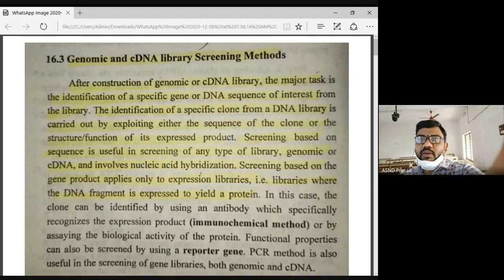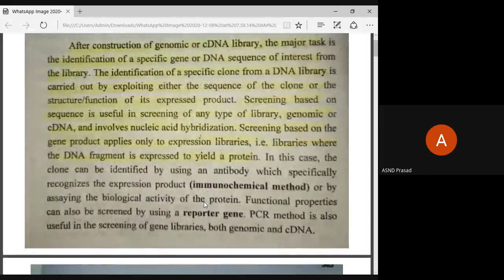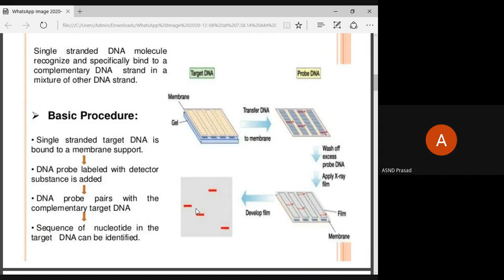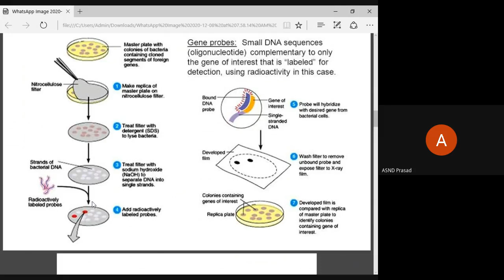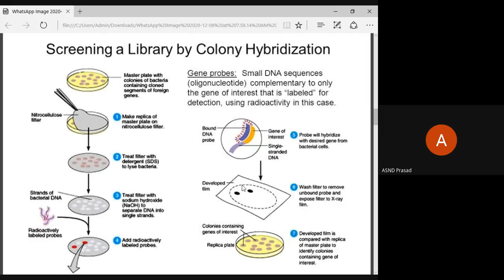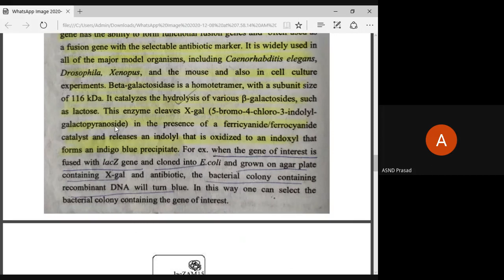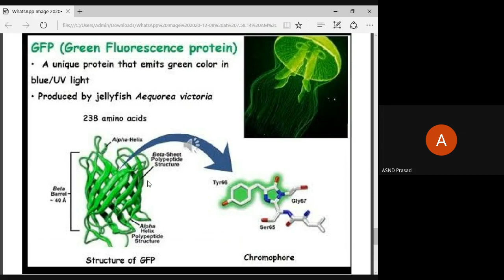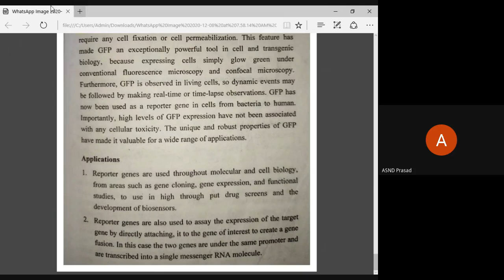Genomic and cDNA Library Screening method